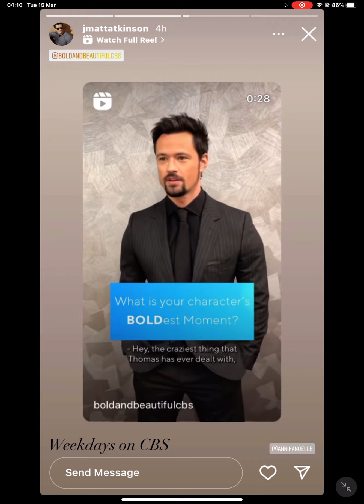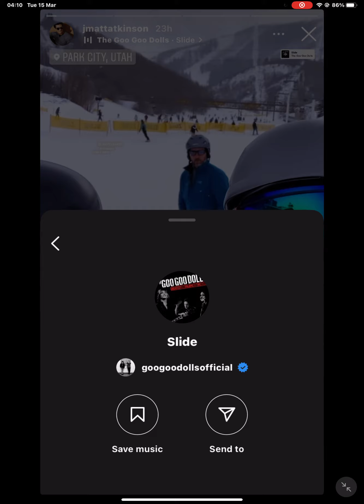15 March 2022